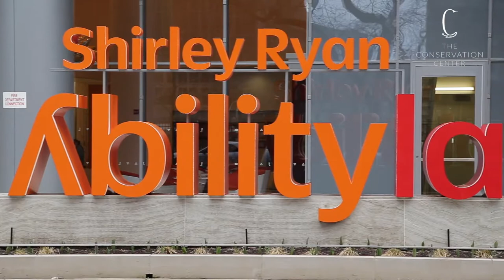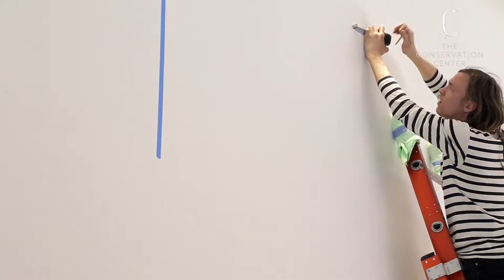Frame By Frame: Chagall Installation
The Center recently had the remarkable opportunity to work with the Shirley Ryan AbilityLab (formerly the Rehabilitation Institute of Chicago) to treat and install a large tapestry created by Marc Chagall. The piece, which is one of only three works by the artist in Chicago, now hangs in the modern, state-of-the-art rehabilitation center.

The tapestry remained unfinished at the time of Chagall's death, and desiring to see the piece completed, The Friends of the Chagall Tapestry commissioned Yvette Cauquil-Price to weave the unfinished portions. Created and commissioned with the intention to uplift and inspire, the work features a unique and vibrant blue that, for the artist, symbolized hope. The scene is based on the following biblical passage, and is the only work Chagall created with the express purpose of healing:

“For there is hope of a tree
If it be cut down, that it will sprout again
And that the tender branch thereof will not cease."

This writing is printed on the back of the piece and is the largest printed scripture verse in the city of Chicago.

The treatment and installation of the oversized piece, which measures approximately 13 feet by 11.5 feet, was a process that would not have been possible without the collaboration of The Center’s many departments. From the time the tapestry arrived at The Center for conservation until it was fully installed at the Shirley Ryan AbilityLab, the piece required the careful attention and expertise of The Center’s registrars, conservators, shipping team, framers, and art handlers.

To begin treatment, the tapestry was examined and surface cleaned to conservation standards by The Center’s Textile Conservator. The piece was then carefully rolled onto a tube with archival interleaving, to be securely kept in The Center’s climate controlled storage facility until framing and installation could begin. To ensure the safe storage and transport of the piece, The Center's art handlers considered the medium and condition both pre and post-treatment. The Center's art handlers' day-to-day tasks are essential to preventative care, including making sure that a conservator's work does not become undone, and that artworks do not incur further damage in transport.

When it came time for installation, The Center’s Textile Conservator, custom framing team, and art handlers collaborated to be sure the piece was safely hung. Additionally, Terry Dowd Inc. worked with The Conservation Center's staff to facilitate the installation, adding yet another element of collaboration to the project. Installations of large-scale works such as this one always pose a variety of challenges, and both talented and experienced teams worked onsite together to ensure a smooth installation in an efficient and safe manner.

Due to the large size and the delicate nature of the textile, a custom frame was assembled on-site, piece by piece. The tapestry was archivally mounted to a linen support, which was then reinforced with acid-free matting, to conservation standards. The support also included a strainer to help stabilize the piece. The tapestry was installed into a custom-built, black wooden frame with Optium Museum Acrylic, which was chosen by The Center’s Custom Framing Department for its anti-reflective, anti-static properties, as well as for its protection against UV light rays. Due to the extensive size of the Optium, TDI's team used a crane to lower the Plexiglas through the 10th floor patio of the Shirley Ryan AbilityLab.

All in all, the project would not have been possible without forward-thinking vision of the Shirley Ryan AbilityLab and the the assistance of the many conservators, registrars, art handlers, and framers that worked in tandem with the common goal of preserving the marvelous tapestry for generations to come.